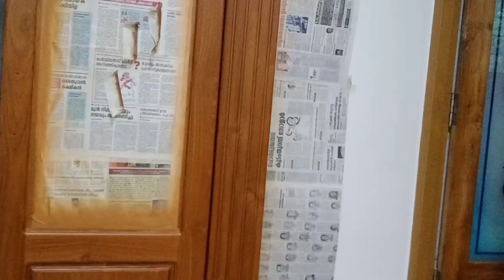m.d.f ഡോറിൽ തേക്ക് ഡിസൈൻ ചെയ്യാം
Teakwoodgrains Work

  How to create teak wood grain on painted any surface, Teak Wood grains art, Painting tips and techniques, Wood designing, paint art, Kerala painter work#
 Painting, Spray painting, , Mrf paint mixing, Painting style: mixing